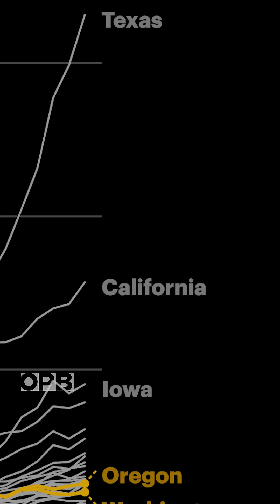⚡ Why Oregon is falling behind on clean energy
Oregon is not meeting its own renewable energy goals — in part because of the power grid.

You might think Oregon is leading the charge on renewable energy. But an investigation by OPB and ProPublica found that Oregon's actually near the bottom in the U.S. when it comes to adding wind and solar. A failure to expand the region's electrical grid is to blame – and that could have far-reaching consequences for the Northwest.

🎤 by Monica Samayoa, OPB
🖋️ by Monica Samayoa and Tony Schick, OPB
🎥 by Stephani Gordon, OPB
✂️ by Dana deLaski
🎵 by Audio Network